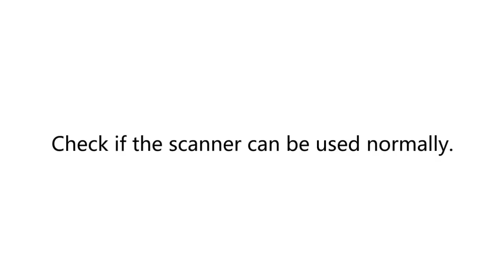Sony Xperia XZ Fingerprint Scanner Repair Guide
Get brand new and original Fingerprint Scanner for Sony Xperia XZ

Music name: Touch the Sky - Yung Sir

Fail to use the fingerprint scanning? Is your Sony Xperia XZ Power Button can be used normally or let’s say sensitively? This video will show you how to repair the broken Sony Xperia XZ Fingerprint Scanner or worn Power Button of Sony Xperia XZ.

Steps
Step1 Remove the LCD Screen
Step2 Remove the Battery
Step3 Remove the worn Fingerprint Scanner
Step4 Install a new Fingerprint Scanner
Step5 Test the new Fingerprint Scanner
Step6 Put back the LCD Screen